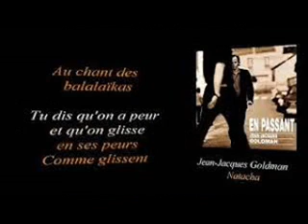J J Goldman Natacha by Navydratoc 04 2021